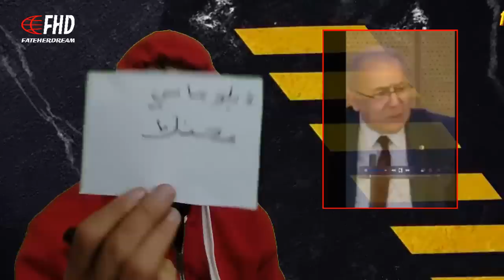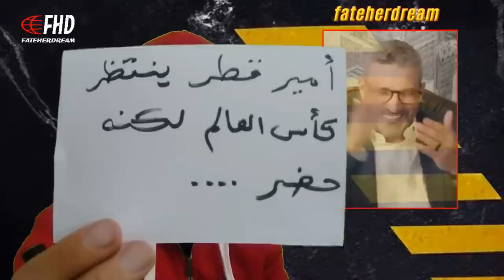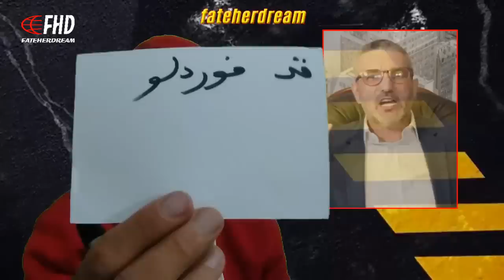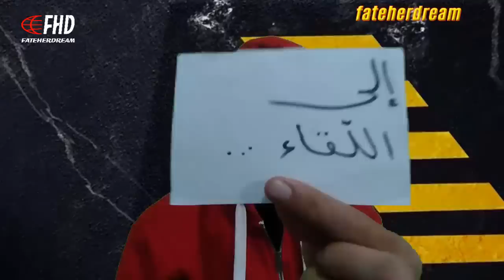بن سديرة يعلّق على ماقاله لعمامرة حول أسباب عدم مشاركة بعض ملوك الخليج في القمة العربية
الإعلامي الجزائري بن سديرة السعيد يعلّق على ما قاله لعمامرة حول أسباب عدم مشاركة بعض ملوك الخليج العربي في القمّة العربية بالجزائر